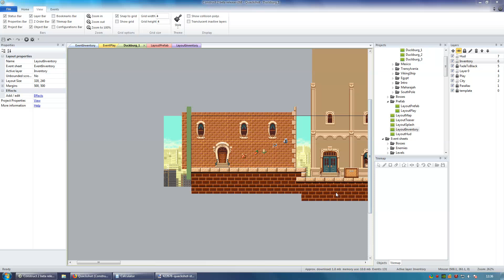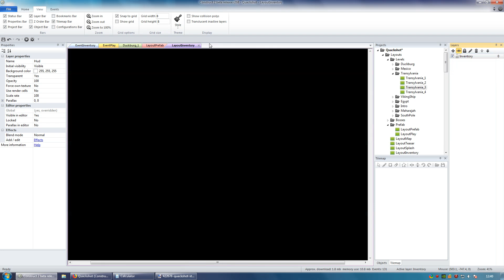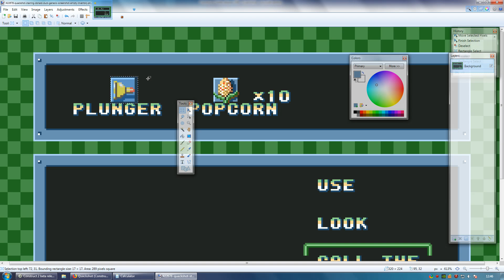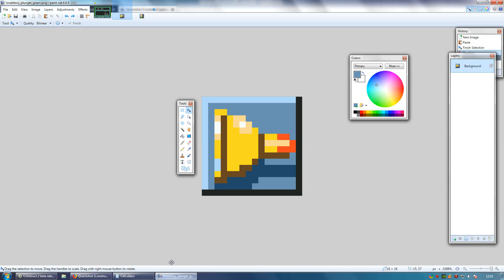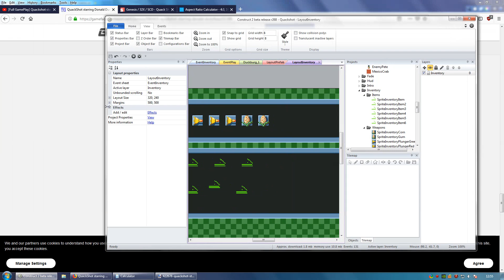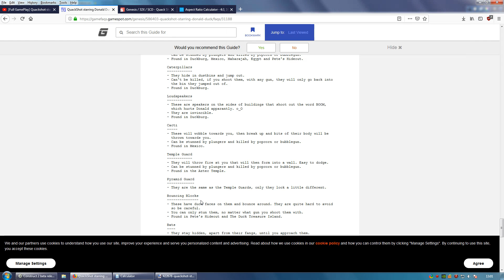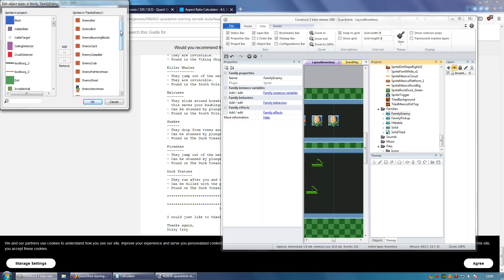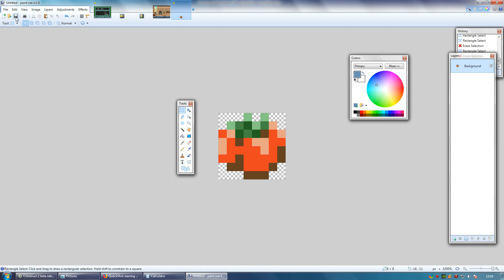Construct 2 - Quackshot - 26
A 'Quackshot' like game made in Construct 2.